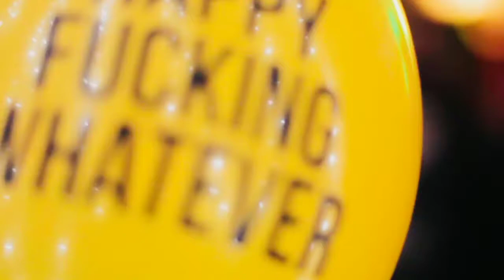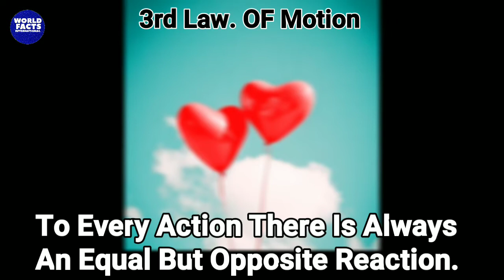Why Does A Balloon Move Forward When Air Is Released Out Of It ? / World Facts International /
Hello in this video i will describe that why does a balloon moves in opposite direction on pushing out air from it. It is basically action reaction concept.